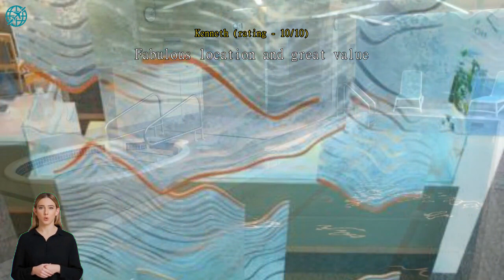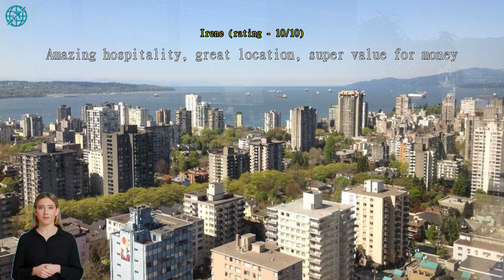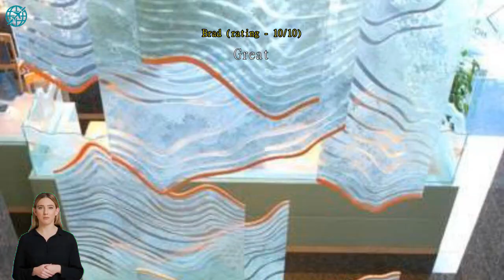Blue Horizon Hotel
See the best of Vancouver (BC) with a stay at Blue Horizon Hotel, which puts you right in the city center amidst the many sights and landmarks. With its convenient location, you can easily access to the city's must-see destinations.
Every effort is made to make guests feel comfortable by providing the best in services and amenities. Parking is always available, provided by the hotel for their driving guests.

Visit the sights and local attractions of Vancouver (BC) during your stay at the hotel. Spend a day on an ocean adventure with an easy trip to Granville Island located 1.7 km away.